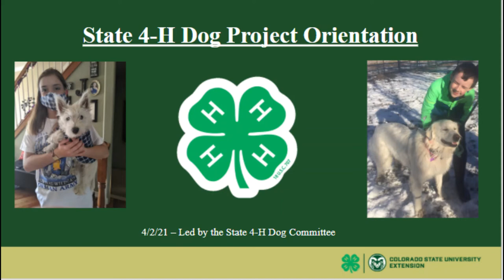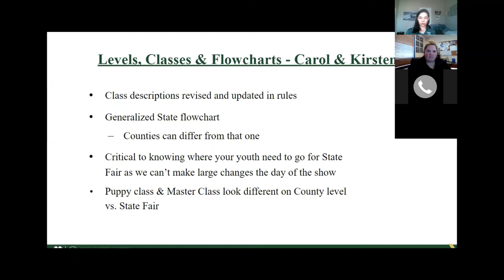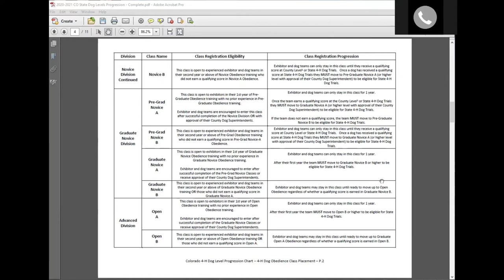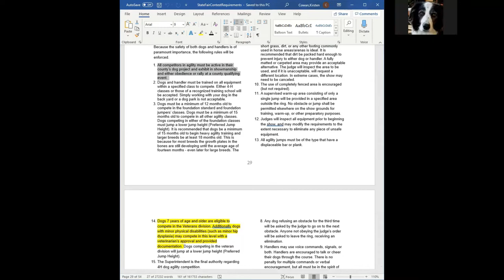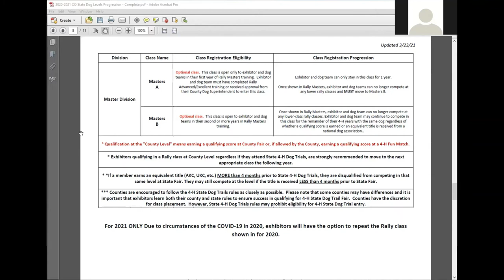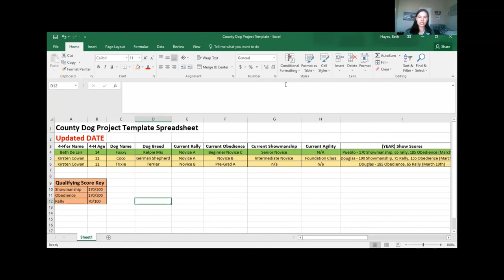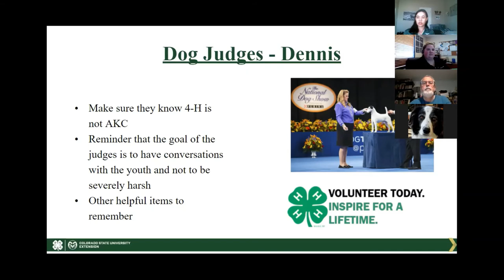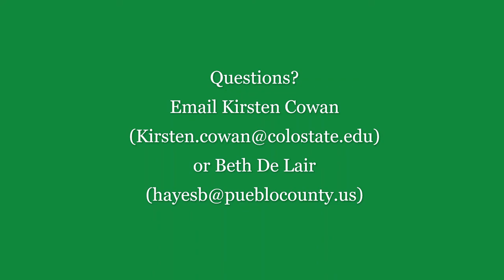Colorado 4 H Dog Project Updates 2021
Tune into the recorded session that details out all the new changes for the Colorado 4-H dog project. All 4-H staff, leaders, volunteers and parents are welcome to watch this session to help their 4-H youth have a great experience in the dog project.